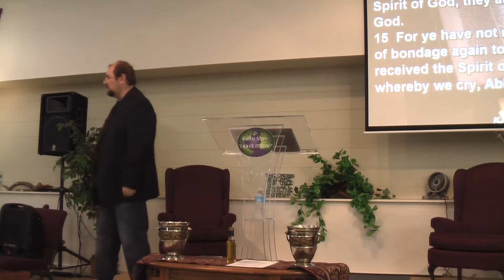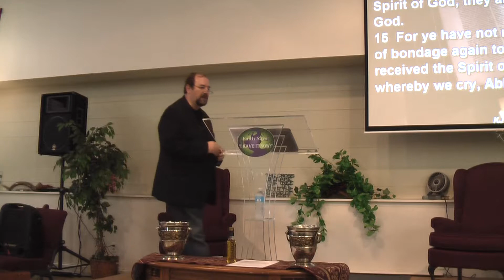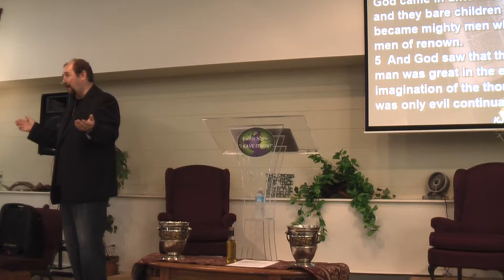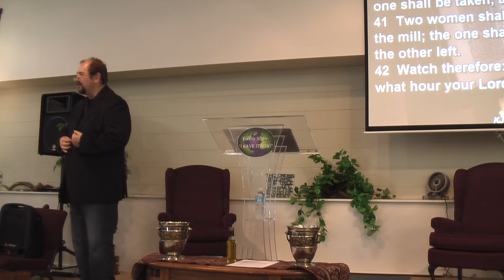Pastor Mike Mings 6 29 14